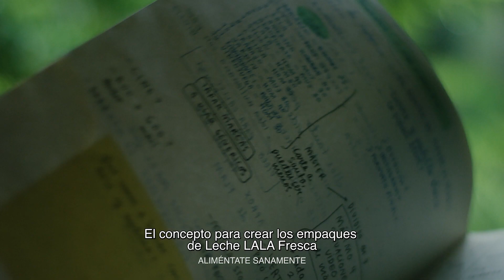Celebrando México con Lala | Promo | Discovery Latinoamérica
Enaltecer la riqueza natural y cultural de nuestro país es Celebrar a México. Conoce el trabajo detrás de la nueva imagen de LALA Fresca.